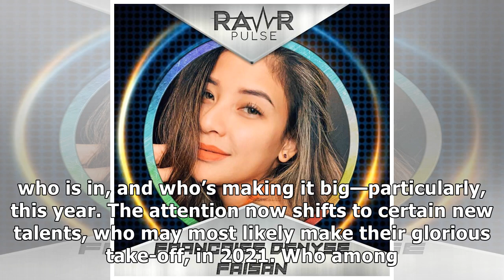RAWR PULSE: Who Among These Rising New Talents Will Shine in 2021?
Social media and talent searches continue to throw emerging talents into the spotlight, paving way for showbiz aspirants to join the league of superstars in the local entertainment scene Ever since Tawag ng Tanghalan debuted on ABS-CBN in the late ’50s, and became the first singing talent search on ...

{content-100}